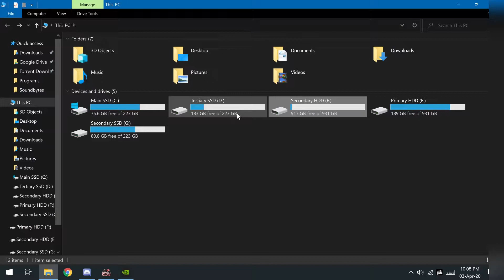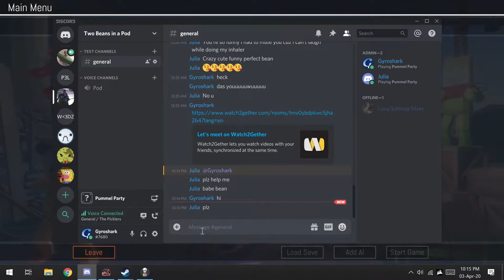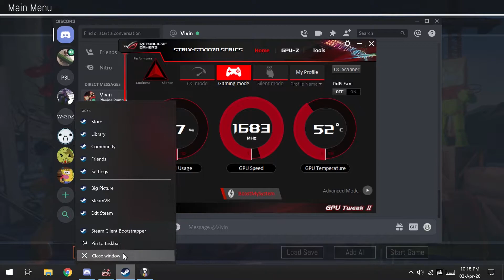Pummel Party Pt 1.2